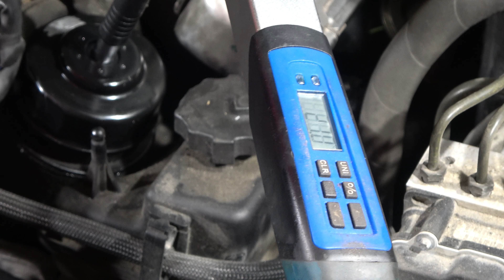How to replace Oil Filter Mercedes Benz E class W212. Years 2008 to 2020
Cómo reemplazar Filtro de Aceite Mercedes Benz Clase E W212. Años 2008 a 2020